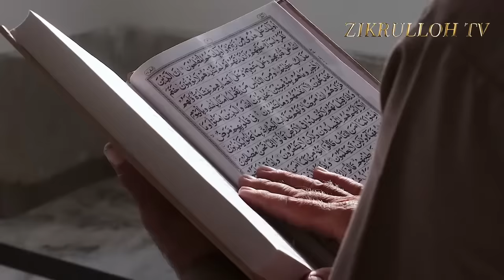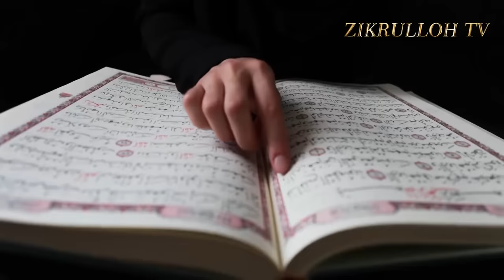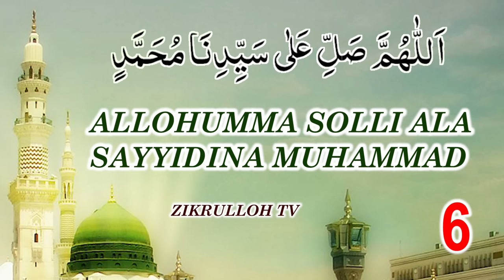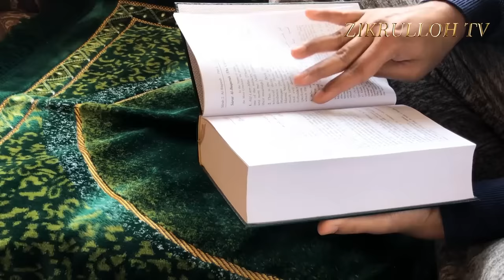Salovat aytish | salovat aytish fazilati | salovat aytishni o'rganish | salovat aytish duosi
Assalomu alaykum va rohmatullohi va barokatuh. Ushbu videoni oxirgacha ko'rish bilan Salovatni yod olish baxtiga musharraf bo'lasiz in sha Alloh.

Ayniqsa, juma kuni ko‘p salovat aytish kerak. Kim juma kuni yuz marta salovat aytsa, Alloh uning yuzta tilak-istagini o‘rinlatadi. Bu tilaklarning o’ttizi dunyo, yetmishi oxirat uchundir.

Payg‘ambarimiz sollallohu alayhi vasallam marhamat etadilar:

«Har kun yuz marta salovati sharif keltirgan kishi mahshar maydonining chidab bo‘lmas issig‘idan qutiladi. O’sha dahshatli kunda arsh soyasida men bilan birga bo‘ladi!».

Kim bir marta salovati sharif aytsa, Alloh o‘sha salovati sharif hurmatiga bir farishta yaratadi, u qiyomatgacha o‘sha kishi uchun Allohdan mag‘firat tilaydi. Yana Rasululloh sollallohu alayhi vasallam marhamat etadilar:

«Kim menga kunda uch marta salovat aytsa, uning o‘sha kun qilgan gunohlari kechiriladi!».

Ey, farzand!

Rasululloh sollallohu alayhi vasallamni ko‘p eslamoq, u zotga ko‘p salovati shariflar aytmoq zarur. Salovati shariflar aytmoqqa davom etgan kishi xo‘rlanmaydi va qashshoqlik ko‘rmaydi.

Rasululloh sollallohu alayhi vasallam marhamat etadilar:

«Uch toifa kishining qo‘lga kiritgan narsasida barokat bo‘lmaydi va qayda bo‘lsa xo‘rlanadi. Bular:

1. Mening nomimni eshitganda salovati sharif aytmagan.

2. Ramazon oyiga hurmat ko‘rsatmagan, ro‘za tutmagan, taroveh namozini o‘qimagan.

3. Ota-onasi tirik bo‘la turib, ularni xursand qilmagan.